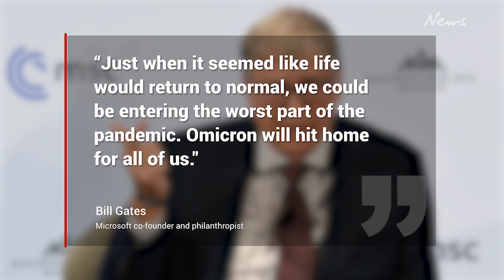Bill Gates has made another chilling COVID prediction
The tech baron has made another chilling prediction about the virus while urging countries to maintain vigilance.